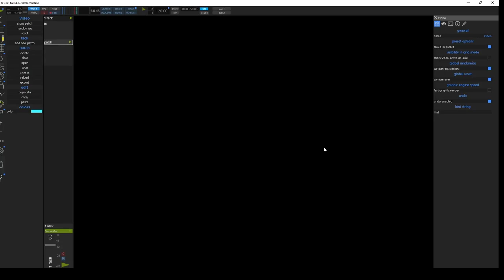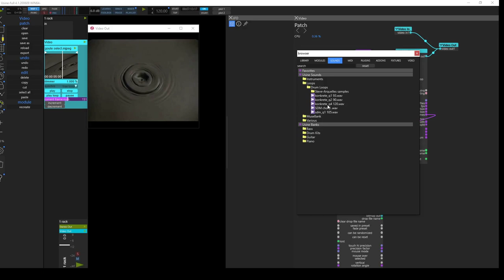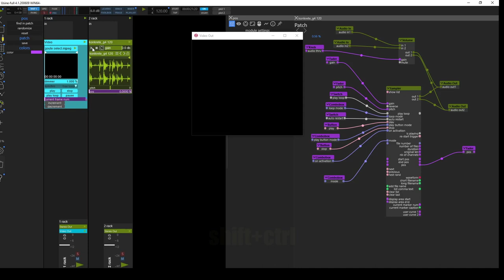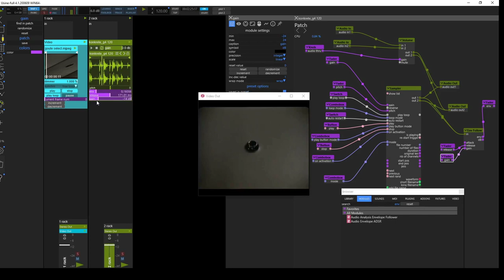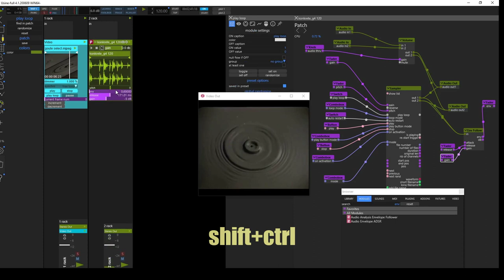Vidéo : Créer de interactions entre un fichier vidéo et du son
Je n'ai pas encore trop abordé la question de la vidéo dans usine hollyhock.
Pourtant ce dernier permet de réaliser des système bien puissant de manière assez simple. Pour le moment la chaîne ne porte pas sur le patching dans usine à proprement parler . Mais vous trouverez dans cette vidéos quelques rudiment qui vous seront utiles dans bien des situations .
Je pense en particulier à la modulation d'un paramètre par un autre.